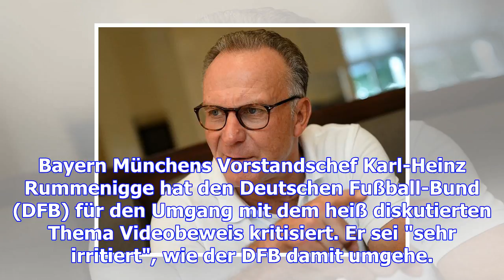Videobeweis: bayerns vorstandschef karl-heinz rummenigge kritisiert dfb